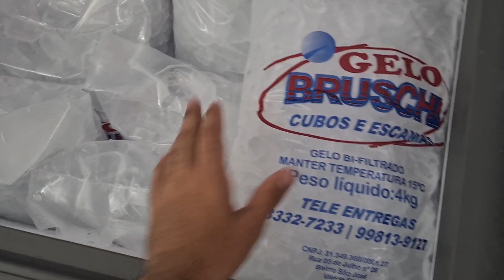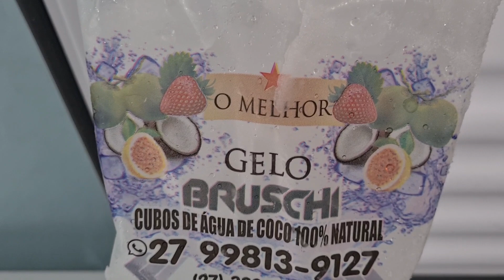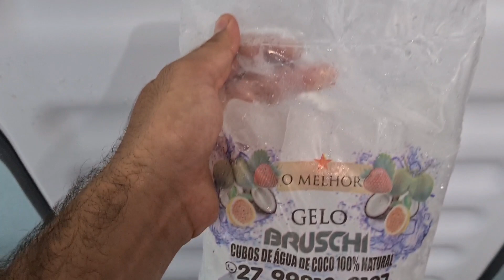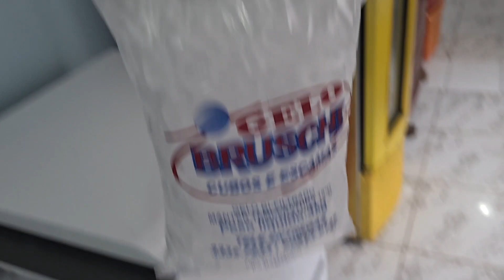Você precisa Colocar esse PRODUTO na sua LOJA! 1KG de Gelo de COCO